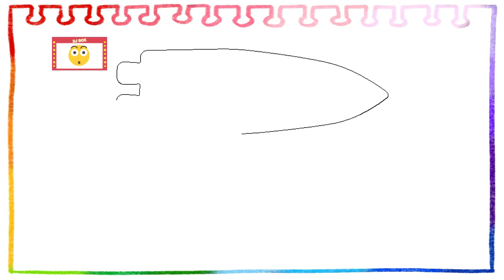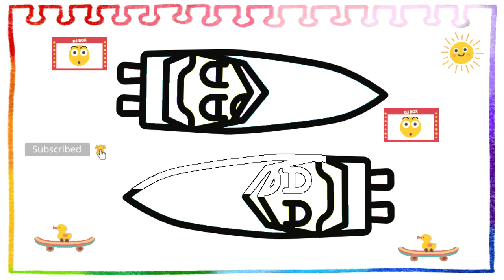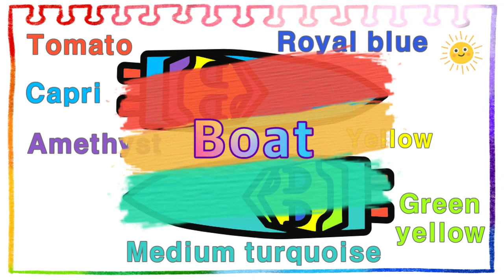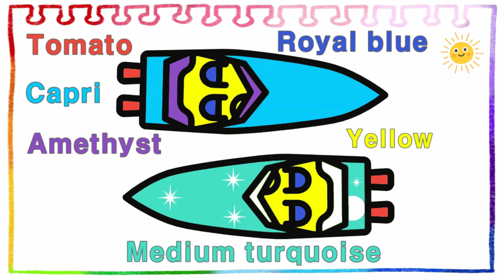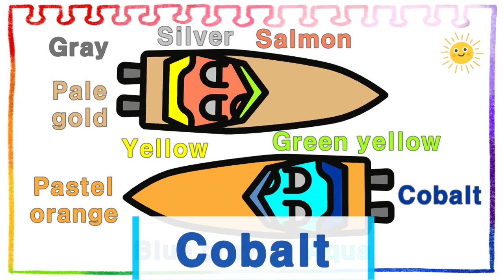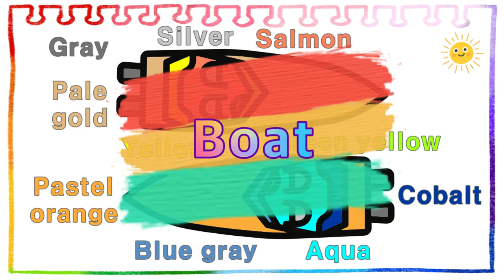How to draw a boat easy | Drawing for Kids | Coloring for Kids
Boat Drawing